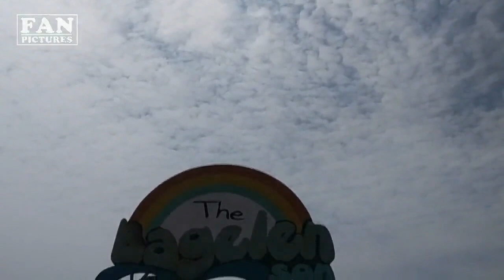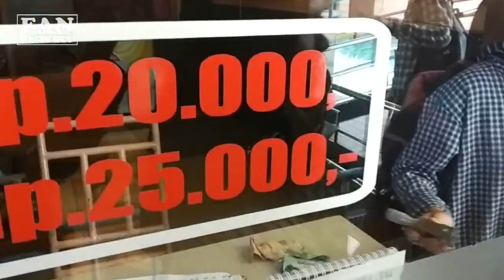BAGELEN CIANJUR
Bagelen Cianjur merupakan salasatu tempat wisata air yang menjadi favorit warga Cianjur dan sekitarnya untuk bermain air dan berenang,,,berlokasi di Kec.Karang tengah-Cianjur

Tonton Juga !